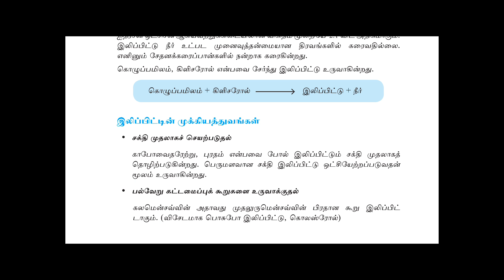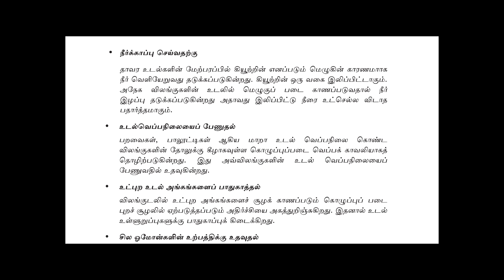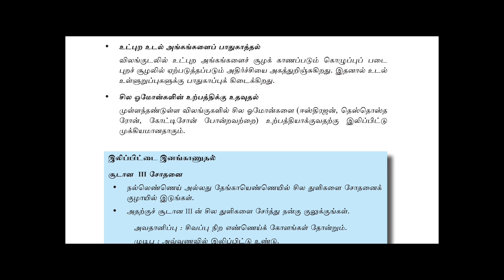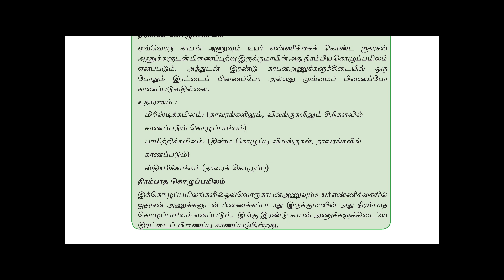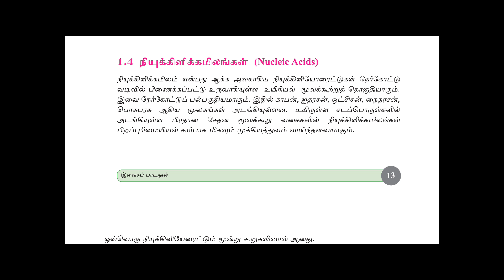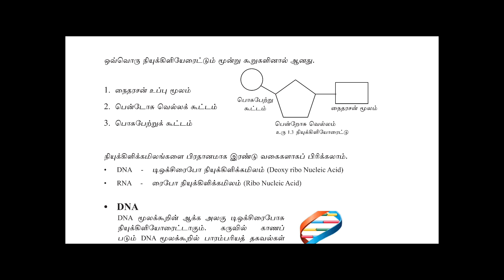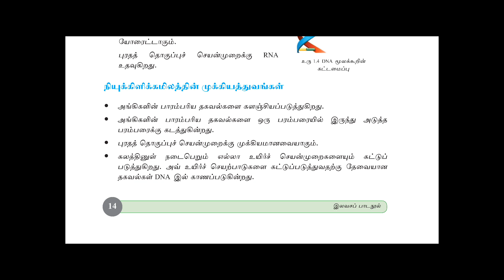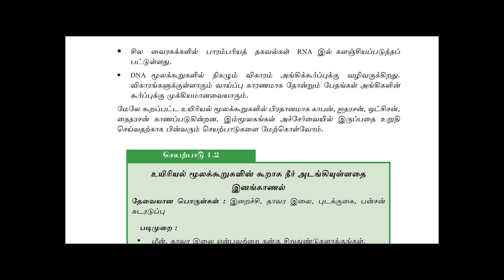Grade 10 Science Unit 1.3 ,1.4 Tamil medium